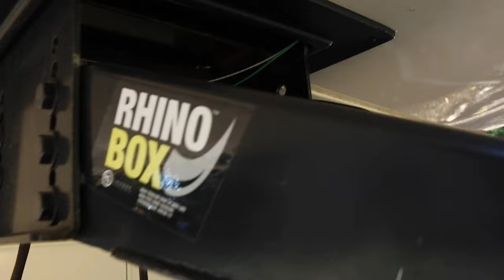Ridgway Family Picnic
Fan Mail:
Psycho Dad
Jeff and/or Terry Ridgway